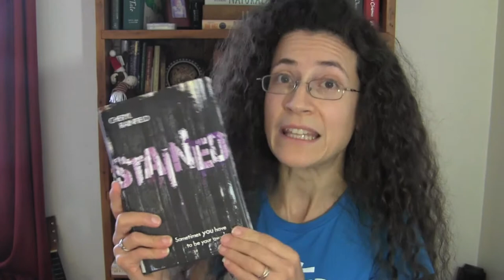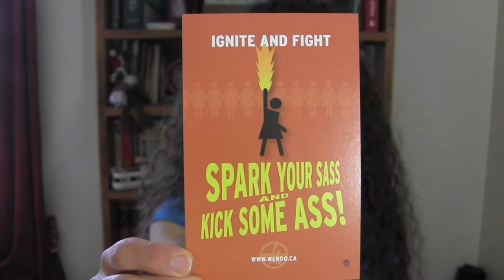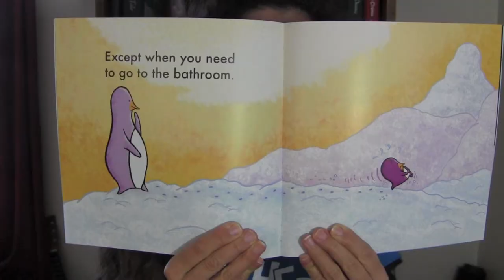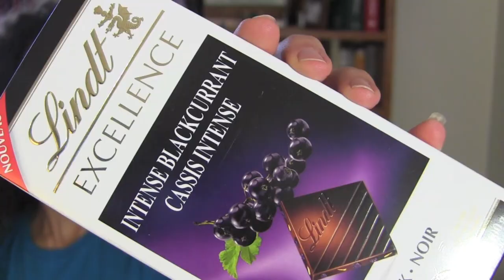Self Defence, Crafts, and Cake: TWO Book Launches!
In which Ishta went to two book launches: Cheryl Rainfield's teen novel STAINED, and Patricia Storms' picture book NEVER LET YOU GO. There were self defence demonstrations by Wen-do  Self Defence for Women and Girls and by Makoto from JKD Family Martial Arts, there were crafts and laughs, and there was lots and lots of cake! Also, meeting friends and chocolate and Kidlet whining.

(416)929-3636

The Design a Logo contest is still going strong!
Email design submissions to: ishtavlogs (AT) gmail (DOT) com